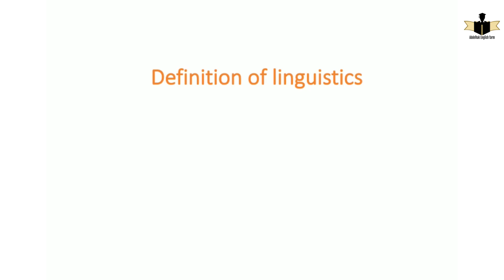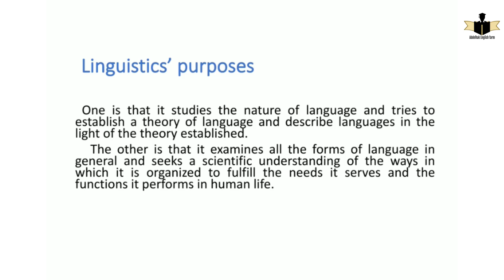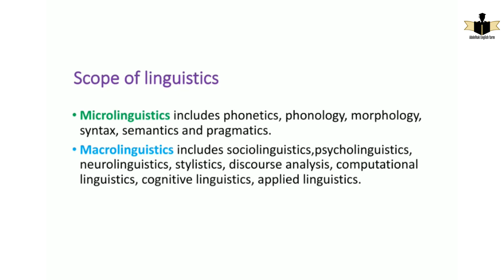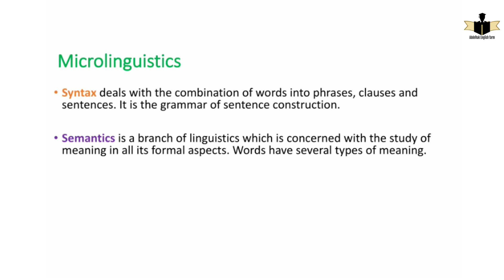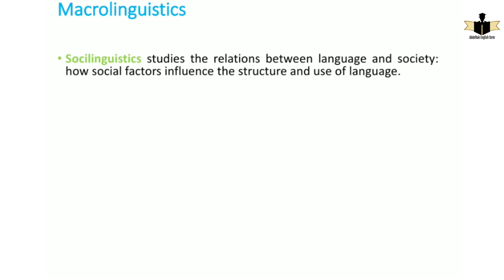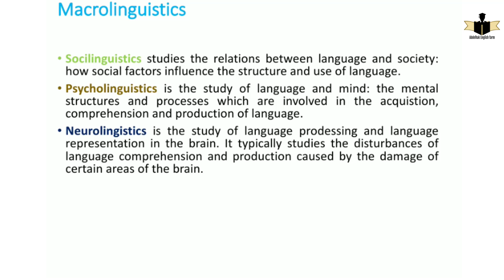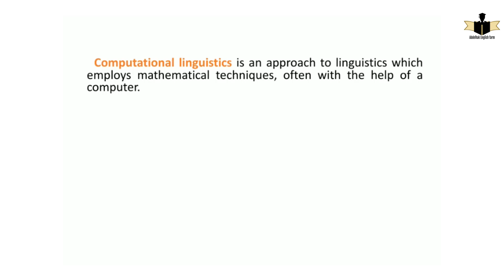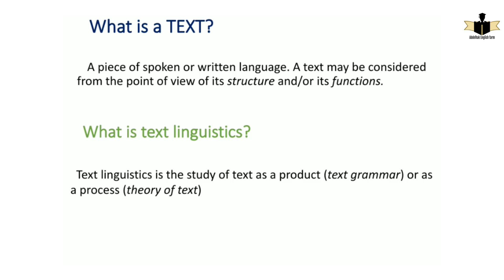Introduction to linguistics S4 ¦ مدخل عام لدراسة اللغة و خصائصها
Linguistics is a natural science which explores natural language. Linguists investigate language by observing, gathering, and analyzing how ...

Introduction TO Linguistics - P1- S4
Linguistics [Semester 4 ]: General Introduction ماهيىة اللغـة وخـصـائـصها الرئيسية